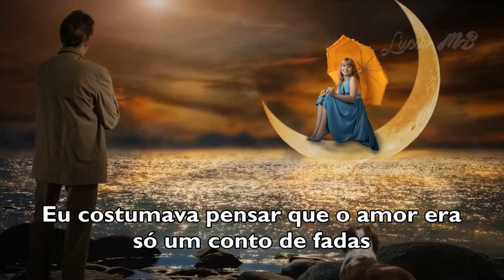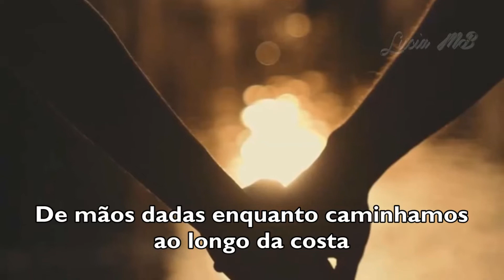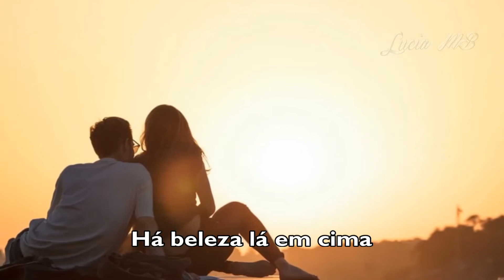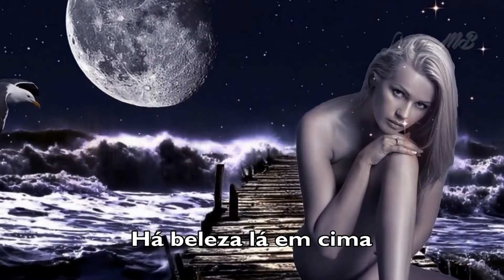Billy Ocean Suddenly HD Tradução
Músicas Inesquecíveis By Lucia MB19

Suddenly
Billy Ocean
Compositores: Alexander Keith Vincent, Charles Leslie Sebestian
Álbum: "Suddenly" (1984)

I used to think that love was just a fairy tale
Until that first hello
Until that first smile.
But if I had to do it all again I wouldn't change a thing
'Cause this love is everlasting.
Suddenly - life has new meaning to me.
There's beauty up above and things we never take notice of
You wake up and suddenly you're in love.
Girl
You're everything a man could want and more.
One thousand words are not enough to say what I feel inside.
Holding hands as we walk along the shore
Never felt like this before
Now you're all I'm living for.
Each day I pray this love affair would last forever.
You wake up suddenly you're in love.